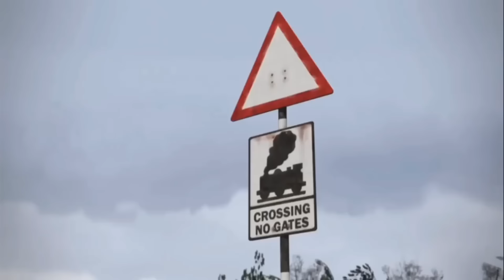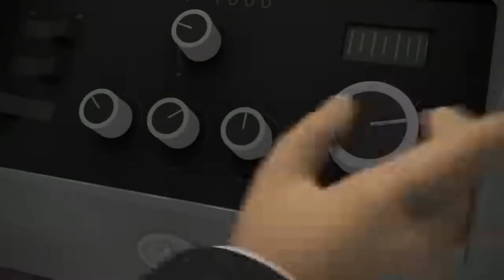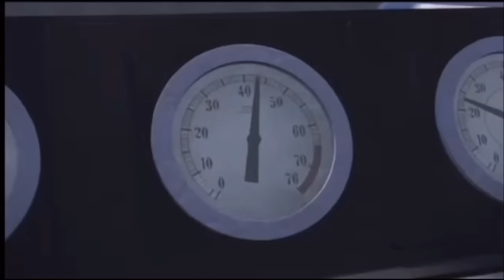Thomas & Friends - Every Single CGI Accident (Series 13-24 + 19 Specials)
Note for all Future Visits: This Video has been Set for Kids by YouTube, so I Unfortunately Cannot Disable that and Will Not Take Further Action into Appealing, as that would be Considered Abuse Under COPPA

Episodes and Feature-Lengths that Go in Order (I went by US Air Date, but around Series 19, it gets Confusing cos that Season took 3 years to make, and there were other Series that Overlapped each other, and it was PAIN to order it all LOL)

Hero of the Rails - First Special

Series 13:
Creaky Cranky
Slippy Sodor
Time for a Story
Percy's Parcel
A Blooming Mess
Steamy Sodor
Splish Splash Splosh
Snow Tracks

Misty Island Rescue - 2nd Special

Series 14:
Pingy Pongy Pickup
Toby and the Whistling Woods
Henry's Health and Safety
Pop Goes Thomas
Victor Says Yes
Thomas in Charge
Being Percy
Merry Winter Wish
Jumping Jobi Wood
Merry Misty Island

Day of the Diesels - 3rd Special

Series 15:
Gordon and Ferdinand
James to the Rescue
Up, Up & Away!
Surprise, Surprise
Stop that Bus!
Stuck on You
Kevin the Steamie
Percy the Snowman
Tree Trouble

Blue Mountain Mystery - 4th Special

Series 16:
Percy and the Monster of Brendam
Flash Bang Wallop
Thomas and the Garbage Train
Thomas Toots the Crows
Bust My Buffers!
Percy and the Calliope
Thomas and the Sounds of Sodor
Salty's Surprise
Sodor Surprise Day
Muddy Matters
Whiff's Wish

King of the Railway - 5th Special

Series 17:
Kevin's Cranky Friend
Scruff's Makeover
Gordon Runs Dry
Luke's New Friend
The Switch
The Lost Puff
The Thomas Way
The Phantom Express
Percy's Lucky Day
Too Many Fire Engines
No Snow for Thomas
Santa's Little Engine
Away from the Sea
Gone Fishing
The Afternoon Tea Express
The Smelly Kipper
No More Mr. Nice Engine
Thomas' Shortcut

Tale of the Brave - 6th Special

Series 18:
Flatbeds of Fear
Toad's Adventure
Duck in the Water
Duck and the Slip Coaches
Thomas the Quarry Engine
Thomas and the Emergency Cable
Marion and the Pipe
Missing Gator
Spencer's VIP
Long Lost Friend
Last Train for Christmas
Emily Saves the World

The Adventure Begins - 7th Special

Series 19:
Who's Geoffrey?
The Truth About Toby
Lost Property
Henry Spots Trouble
A Cranky Christmas
Snow Place like Home
The Beast of Sodor
Very Important Sheep
Den and Dart
Helping Hiro
Slow Stephen
Two Wheels Good
Reds vs. Blues
Best Engine Ever
Philip to the Rescue
Diesel's Ghostly Christmas - 8th Special
Rocky Rescue
The Other Side of the Mountain
No Help at All
Wild Water Rescue

Sodor's Legend of the Lost Treasure - 9th Special

Bubbling Boilers - 10th Special

Series 20:
Henry Gets the Express
Diesel and the Ducklings
Bradford the Brake Van
Blown Away
Letters to Santa
Love Me Tender
Mucking About
Cautious Connor
All in Vain
Buckled Tracks and Bumpy Cars
Tit for Tat
Mike's Whistle
Useful Railway
Henry in the Dark
The Missing Breakdown Train

The Great Race - 11th Special

Series 21:
Springtime for Diesel
A Most Singular Engine
Stuck in Gear
Runaway Engine
P.A. Problems
Hasty Hannah
Cranky at the End of the Line
New Crane on the Dock
Unscheduled Stops
The Fastest Red Engine on Sodor
A Shed for Edward
The Big Freeze
Emily in the Middle
Terence Breaks the Ice

Journey Beyond Sodor - 12th Special

Big World! Big Adventures! - 13th Special

Series 22:
Number One Engine
Confusion Without Delay
Trusty Trunky
What Rebecca Does
Thomas Goes to Bollywood
Thomas and the Monkey Palace
An Engine of Many Colors
Outback Thomas
School of Duck
Seeing is Believing
Apology Impossible
The Water Wheel
Samson and the Fireworks
Runaway Car
Thomas' Animal Ark
Rosie is Red
Counting on Nia

Series 23:
Free the Roads
Crowning Around
Chucklesome Trucks
The Other Big Engine
Gordon Gets the Giggles
Thomas Makes a Mistake
Grudge Match
Steam Team to the Rescue - 14th Special
Panicky Percy
All Tracks Lead to Rome - 15th Special
Mines of Mystery - 16th Special
Rangers of the Rails
First Day of Sodor!
Deep Trouble
Too Loud, Thomas!

Series 24:
Thomas' Fuzzy Friend
Emily to the Rescue
Shankar's Makeover
James the Super Engine
Thomas' Not-So-Lucky Day
Ace's Brave Jump
A New Arrival - 17th Special
World of Tomorrow - 18th Special
Sonny's Second Chance
The Inventor's Spectacular Bridge
Gordon and Rebecca, Coming Through!
Thomas and the Royal Engine - 19th Special

Note: Some of these were Recorded and Some of these were Downloaded! Special Thanks to @THOMASFLIX @thecartoonmanist956 and @disneycartoonfan1137 for a Majority of the Clips Used in this Video!

Also, I am currently working on Part 3 as we speak! Which is going to Include AEG S1-2 and the 3 Specials we so far got! I will make an updated video when AEG Ends (which I believe will end in 2025)

Part 4 will Include only the Most Iconic Crashes from Each Season & Special. Because putting all 3 videos together will be over 1 hour, and I don't think my video edit software can handle it LOL.

Hope you all enjoy this Video! I put a lot of effort into making this video, and the reception with Part 1 was impressive!! Maybe we can do the same with this video??